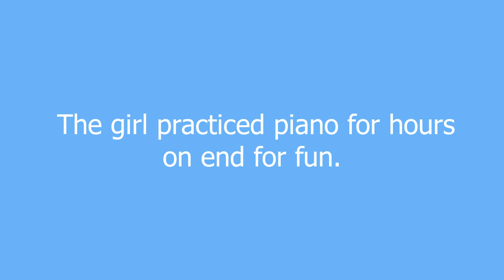piano meaning and pronunciation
The best instrument in the world. Best played with Chopin or Grieg. Most fun to play with candles burning while it's storming outside.

piano definition by Urban Dictionary